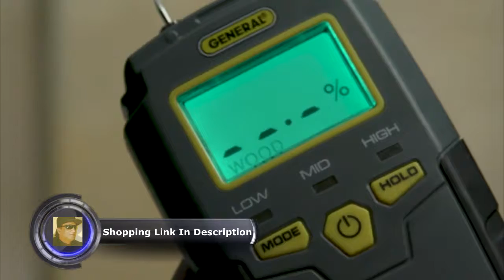General Tools MMD4E Moisture Meter, Pin Type, Digital LCD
General Tools MMD4E Digital Moisture Meter, Water Leak Detector, Moisture Tester, Pin Type, Backlit LCD Display With Audible and Visual High-Medium-Low Moisture Content Alerts